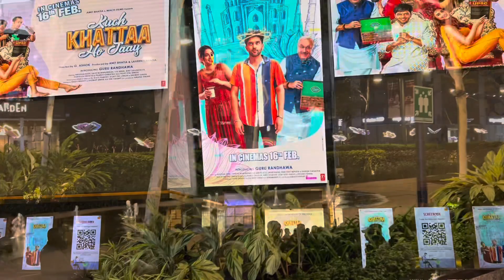Bangalore to Mumbai | Places to visit | Met so many celebrities @Page1Records